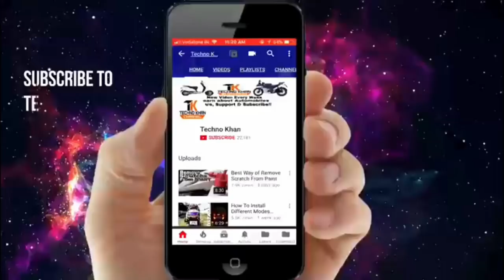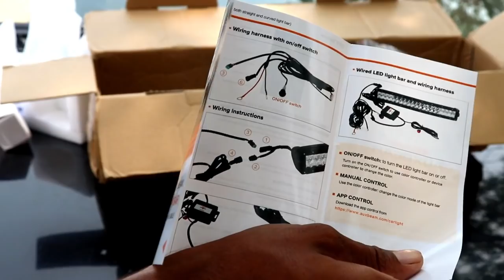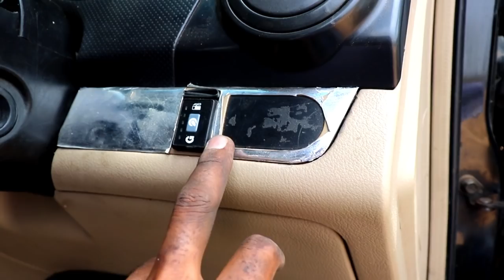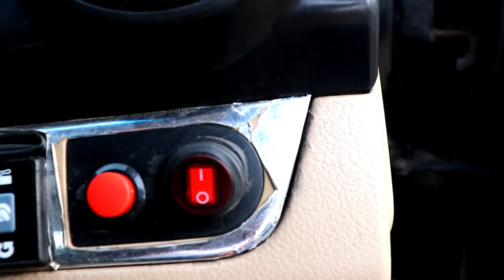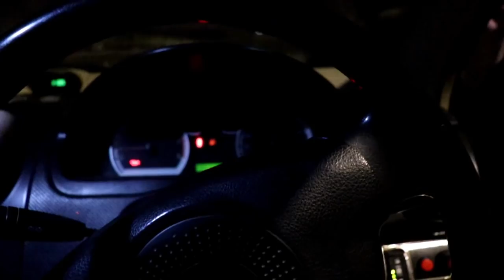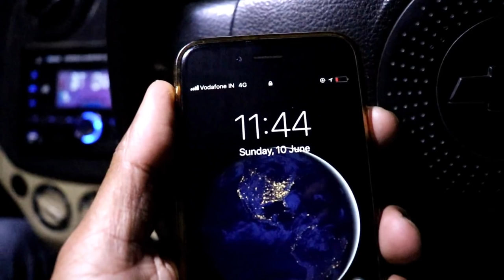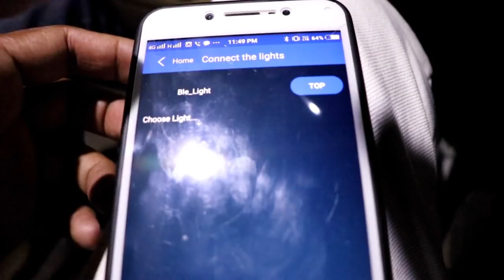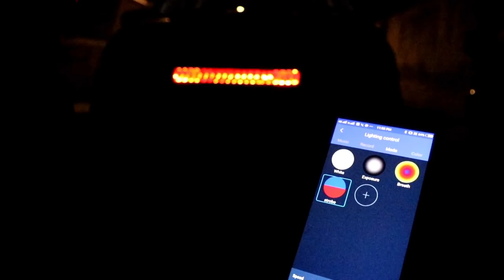Auxbeam 22inch RGB Led Bar With Bluetooth Connectivity | installation | Review | techno khan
hy guys
in this video im going to show how to install Bar led light in any car